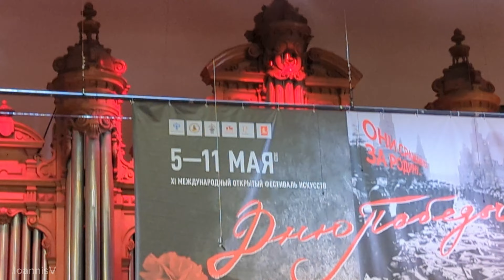Марш "Прощание славянки"